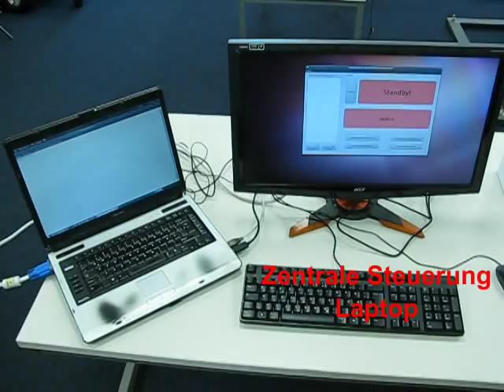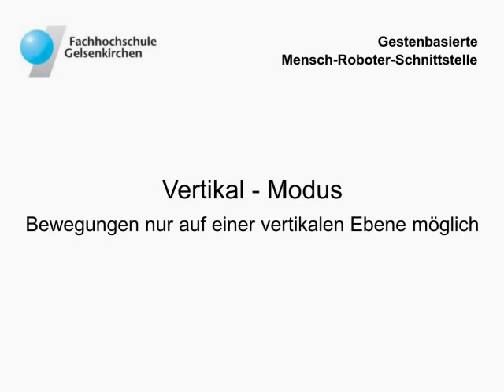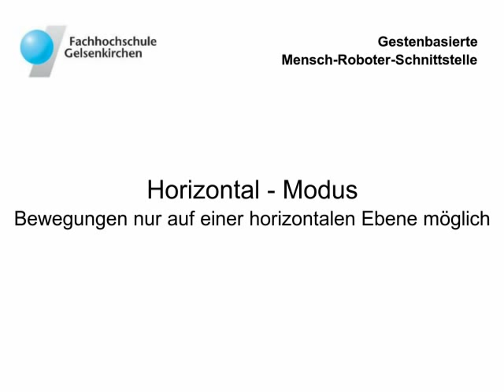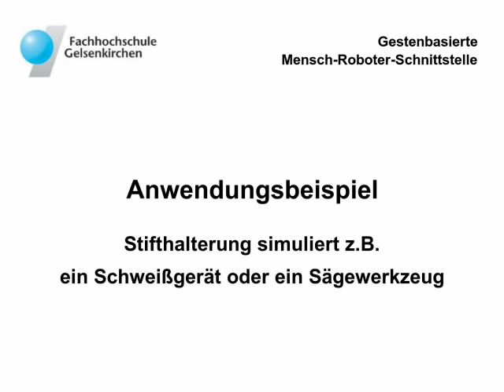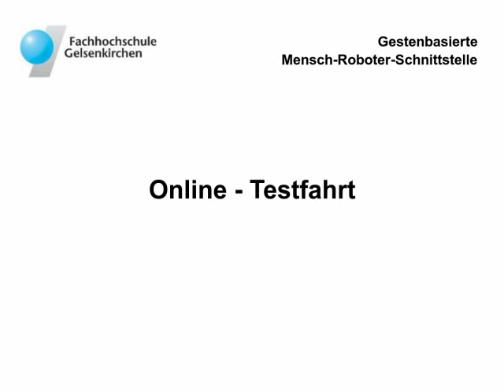Gestenbasierte Mensch-Roboter-Schnittstelle -- ein neuer Ansatz zur intuitiven Roboterprogrammierung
From the hand movement to the finished robot program -- according to this guiding concept this video presents a new approach to intuitive programming of industrial robots. For this purpose a Kuka KR60 HA six axis robot was combined with a laptop and the commercial sensor system Microsoft Xbox Kinect. Using a filtration and modification program to prepare the Kinect 3D sensor data, hand movements and self defined gestures of the operator are recognized and directly imitated by the robot. Patterns of movement created by the hand movements and saved as a sequence of points are translated directly into a robot control program, written in the Kuka Robot Language. These programs can be changed manually and used on the robot, independent of the design system. To examine the movements it is possible to repeat them automatically.